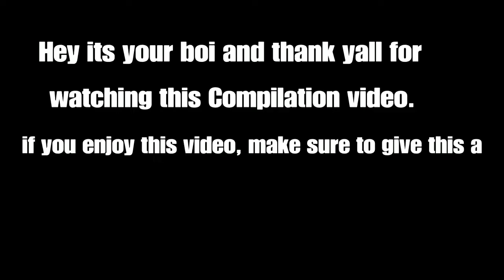They Don't Really Take L's -MHOJ2 Ragequit Compilation 3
Here it is guys, the 3rd great Ragequit compilation by this game. Had to put most of the Cilps to edit perfectly so plz enjoy this vid